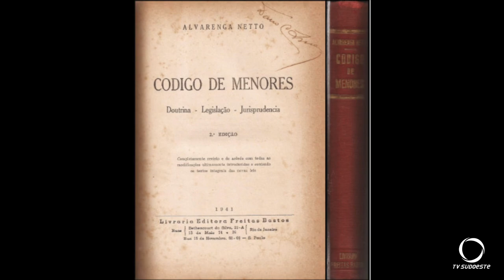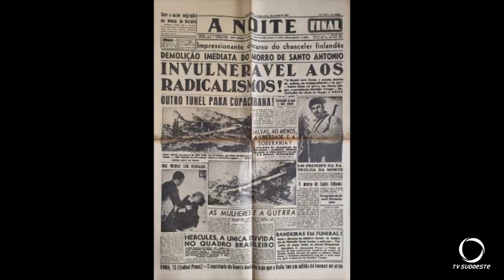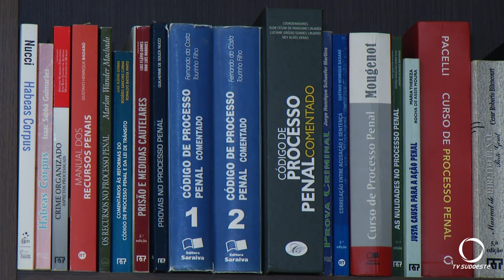Série de Reportagens: Conselho Tutelar - Episódio 01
Segurança: Na série que apresentaremos esta semana sobre o Conselho Tutelar e ECA, a primeira reportagem será sobre a história do Direito Penal para menores de idade. Você sabia que o Brasil punia crianças a partir dos sete anos? É uma das curiosidades que Betto Rossatti conta na primeira reportagem da série.